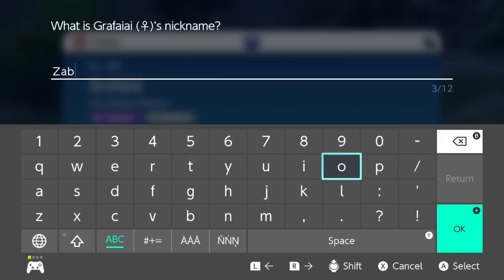Lets Play Pokemon Scarlet - Part 25 - Evolving our Best Friends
Its a good day to be on our team.